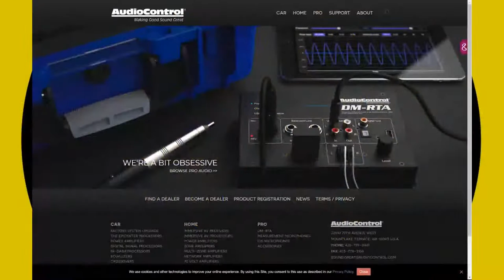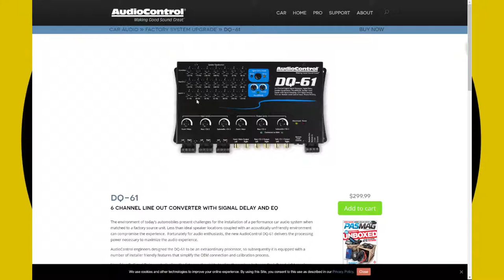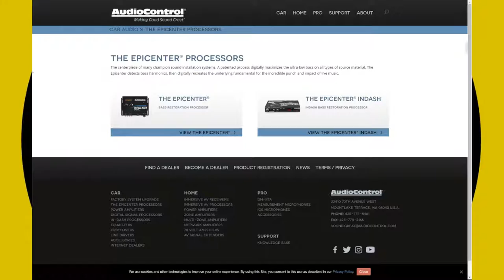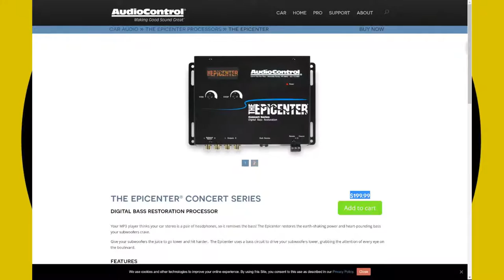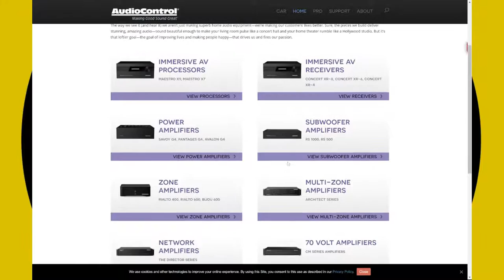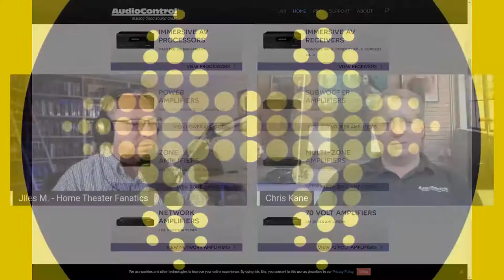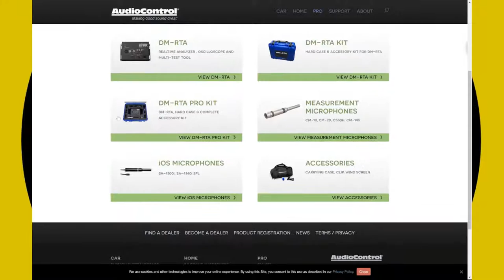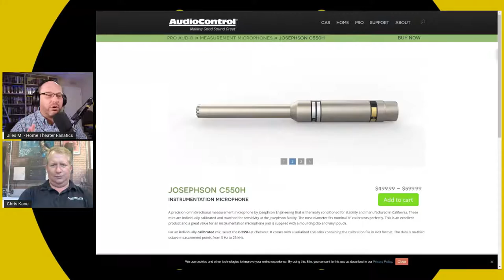AudioControl with Chris Kane - Home Theater Fanatics Live!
Come found out what's hot and new with AudioControl!